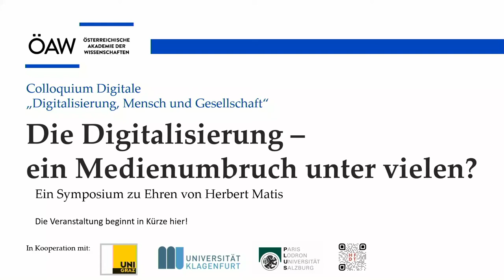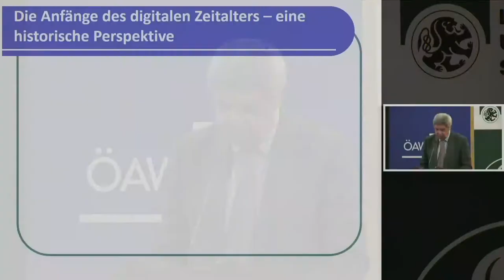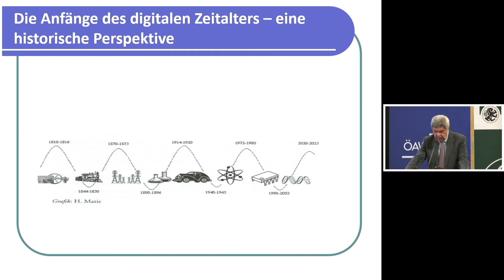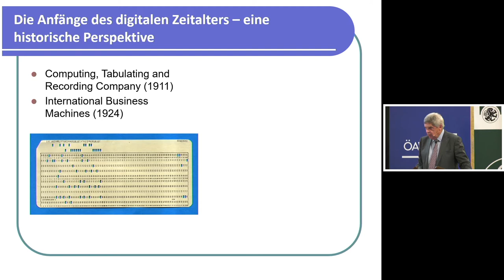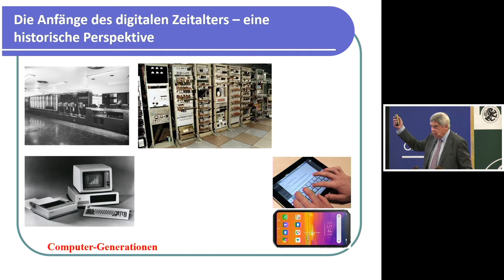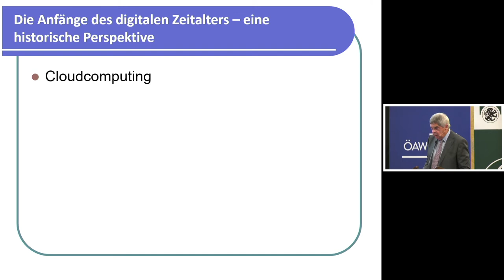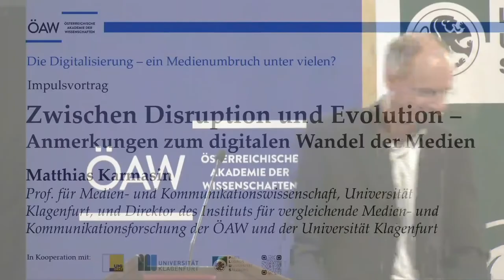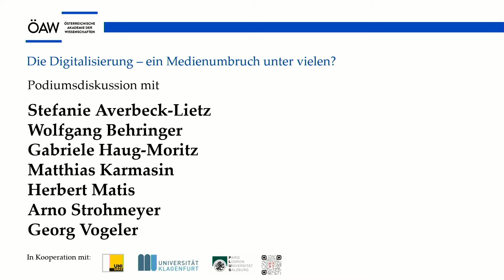Die Digitalisierung – Ein Medienumbruch unter vielen?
Das Symposium an der ÖAW nimmt die digitale Medientransformation in den Blick, vergleicht sie mit historischen Umbrüchen der Medienlandschaft und fragt nach den Implikationen eines fundamentalen Medienwandels für die Gesellschaft.

Nach Impulsvorträgen des Professors em. für Wirtschafts- und Sozialgeschichte Herbert Matis und des Medienwissenschaftlers Matthias Karmasin folgen Kommentare der Kommunikationswissenschaftlerin Stefanie Averbeck-Lietz, Universität Bremen, des Historikers Wolfgang Behringer, Universität Saarbrücken und der Historikerin Gabriele Haug-Moritz, Universität Graz. Im Anschluss daran diskutieren alle Vortragenden gemeinsam mit den Historikern Georg Vogeler und Arno Strohmeyer am Podium.